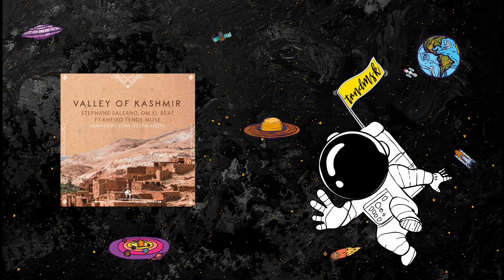Stéphane Salerno - Om El Beat The Valleys of Kashmir [Cafe De Anatolia]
♫ Stéphane Salerno - Om El Beat The Valleys of Kashmir ♫

Best Organic House & Downtempo & Electronica & Organica & Melodic Techno & Melodic House tracks.

Similar Tracks:
Alef - Sol
Sahalé - Le Petit Prince
Tarlabasi (Be Svendsen Remix)
Marinella - Kamia Fora (Valeron Remix)
Armen Miran & Hraach - Karahunj (The Prelude)
Acid Pauli • Armen Miran • Monolink • Zuma Dionys - Spiritual Journey [Seven Beats Music]
Getula (Original)
Ben Böhmer live above Cappadocia in Turkey for Cercle
Parra for Cuva at Cañon del Sumidero, Mexico for Cercle
Acid Pauli at Garni Temple near Yerevan, Armenia for Cercle
Sabo & Goldcap Desert Sunrise 2020
Sting - Desert Rose (Sabo & Goldcap Desert Sunrise 2020 remix)
Sting - Desert Rose (Zuma Dionys Remix)
Congo To Cuba - Putumayo
Besso - Lay-la
Karmaâ - Orient Calling
Goldcap - Mirage
Sahalé - Djiin (Original Mix)
Sahalé - Shérazade
Sahalé - Magharibi
Shkoon - Ala Moj Al Bahr (JAVID Remix) [UYSR037]
Ash - Live for Beirut
Folktronica 🗻 |Mix| Nicola Cruz ▪ Violeta Parra ▪ El Búho ▪ Silvio Rodríguez ▪ Rodrigo Gallardo
Cafe De Anatolia - Most Beautiful Songs

Similar YouTube Channels:
Progressive Astronaut
Anjunadeep
Progressive Dreamers
Underground Deep-Tech Station
Madorasindahouse
When We Dip
Souq
Underyourskin Records
Alt Orient
Technoblade
Human Music
Art of Minimal Techno Trip
Ethno World
Tekla Duduchava
Electro Junkiee
Lord Of Chill